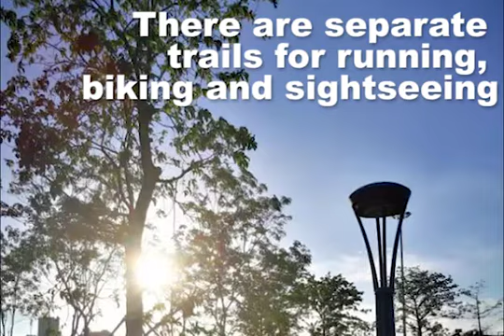Shenzhen's New Western Binhai Promenade (From Sea World to Shenzhen Bay Sports Park)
After nearly two years of intense construction, the 6.6km Western Binhai Promenade, from Sea World to the Shenzhen Bay Sports Park is about to open to the public. There are six recommended scenic areas along the newly constructed coastal promenade. Situated near Nu Wa Park opposite Sea World, the Culture and Arts Center, which is set to open later this year, is the starting point of this new Western Binhai Promenade. The length of the entire Binhai promenade is 15km. The Western portion of the Binhai Promenade is 6.6km. Construction began in October 2015 and cost about 1.4 billion yuan. The new promendade is expected to open to the public on July 1st of this year set to coincide with the 20th anniversary of Hong Kong's return to the mainland.

Credits:
Photos from: Shenzhen China Merchants Real Estate Co., Ltd.
Video by Gary Isse, ShekouDaily